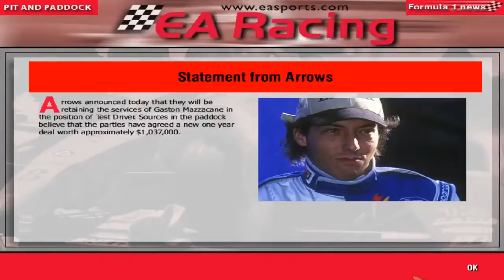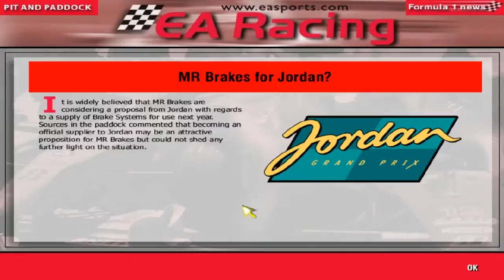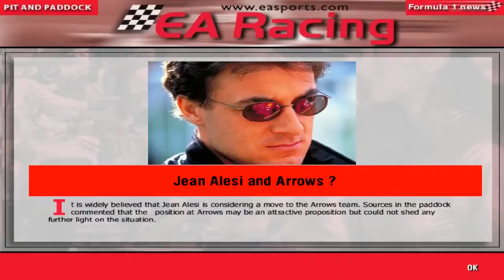F1 Manager: Minardi Manager Career - Part 24 - Europe/Nurburgring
Hey guys it's PSL here and in this part I'm at our most successful track from the previous season. So with that fact in mind, can we replicate that success this year, or maybe top what happened in Imola?

Teams Contracts for next year: Announced as of this episode:
(Ferrari and Arrows always use their own engines and as such are confirmed from the start)

McLaren: Driver 1: Jacques Villeneuve, Driver 2: Eddie Irvine, Test Driver: TBC, Engine: Ford Zetec, Brakes: AP Racing, Electronics: TAG, Chief Designer: TBC, Technical Director: TBC, Commercial Manager: TBC

Ferrari: Driver 1: TBC, Driver 2: TBC, Test Driver: TBC Engine: Ferrari, Brakes: Brembo, Electronics: Magneti Marelli, Chief Designer: TBC, Technical Director: TBC, Commercial Manager: TBC

Williams: Driver 1: TBC, Driver 2: TBC, Test Driver: TBC, Engine: Supertec, Brakes: TBC, Electronics: TBC, Chief Designer: TBC, Technical Director: TBC, Commercial Manager: TBC

Benetton: Driver 1: Rubens Barrichello, Driver 2: TBC, Test Driver: TBC, Engine: Petronas, Brakes: TBC, Electronics: Honda PGM-IG, Chief Designer: TBC, Technical Director: TBC, Commercial Manager: TBC

Stewart: Driver 1: TBC, Driver 2: TBC, Test Driver: Tomas Enge, Engine: Peugeot, Brakes: TBC, Electronics: Visteon, Chief Designer: TBC, Technical Director: TBC, Commercial Manager: TBC

Minardi: Driver 1: TBC, Driver 2: TBC, Test Driver: TBC, Engine: Mercedes, Brakes: AP Racing, Electronics: Magneti Marelli, Chief Designer: Neil Oatley, Technical Director: TBC, Commercial Manager: Steffano Domenicali

Jordan: Driver 1: TBC, Driver 2: TBC, Test Driver: TBC, Engine: Ford Zetec, Brakes: Brembo, Electronics: Honda PGM-IG, Chief Designer: TBC, Technical Director: TBC, Commercial Manager: TBC

BAR: Driver 1: TBC, Driver 2: TBC, Test Driver: TBC, Engine: Petronas, Brakes: TBC, Electronics: TBC, Chief Designer: Gavin Fisher, Technical Director: Mike Gascoyne, Commercial Manager: Rob Armstrong

Sauber: Driver 1: TBC, Driver 2: Pedro Diniz, Test Driver: TBC, Engine: TBC, Brakes: Brembo, Electronics: Magneti Marelli, Chief Designer: TBC, Technical Director: TBC, Commercial Manager: TBC

Prost: Driver 1: Alessandro Zanardi, Driver 2: TBC, Test Driver: TBC, Engine: TBC, Brakes: TBC, Electronics: TBC, Chief Designer: TBC, Technical Director: Gustav Brunner, Commercial Manager: TBC

Arrows: Driver 1: TBC, Driver 2: TBC, Test Driver: Gaston Mazzacane, Engine: Arrows, Brakes: AP Racing, Electronics: TBC, Chief Designer: TBC, Technical Director: TBC, Commercial Manager: Ekrem Sami